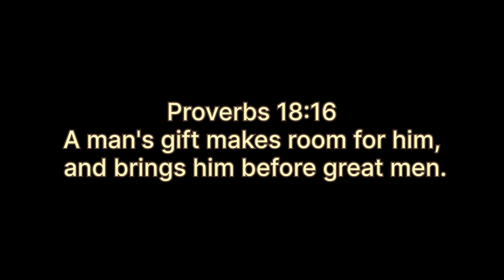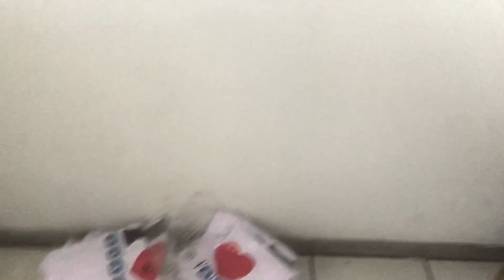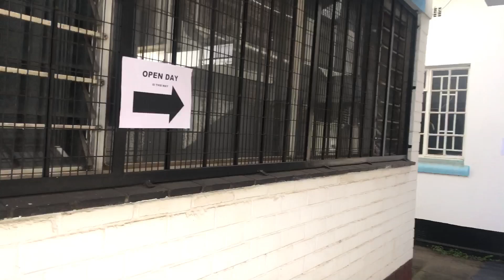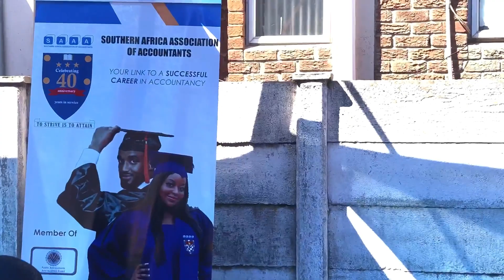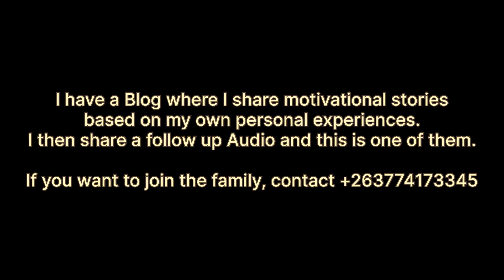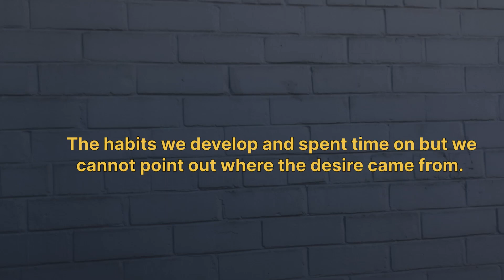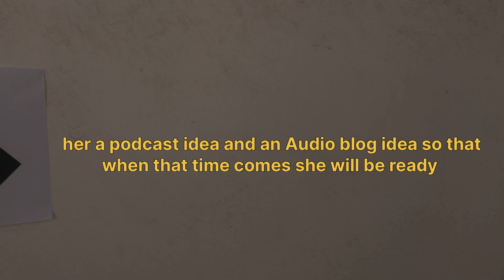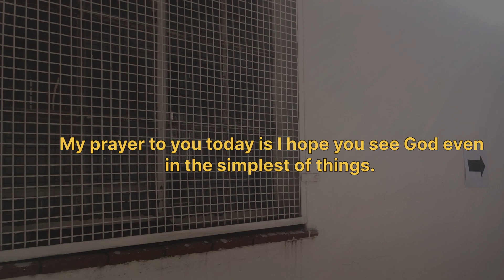I HOSTED my FIRST Corporate EVENT!!!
I hosted my first ever Corporate event!!! 💃🏽💃🏽💃🏽

Last week on my blog I shared how sometimes we find ourselves loving certain things and we don’t know why. We enjoy going to a certain place or being in particular space. When we are doing that very thing, we feel at home, we feel seen and we are at peace. We just love it so much.
My life right now, is a testament of that.

I hosted my first event called The Unfreezing Event in 2018. Over the years I have hosted and been involved in numerous of them, so when the opportunity rose to host this one, I was 100% on board.

When God gives us ideas, It is really important to listen. He already sees and knows what we will become 5 years later, 10 years later and He is simply preparing us. This is the effects of that one Event idea I had in 2018.